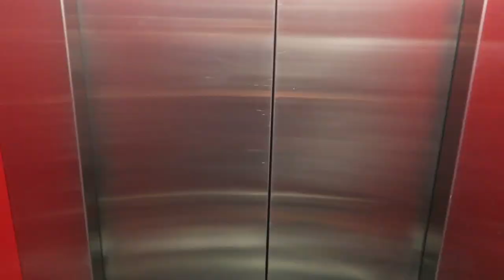Viví una nevada por primera vez!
▶ Código de Apoya un Creador: codek

▶ Ventajas de ser miembro:
- Íconos personalizados
- Emblemas junto a tu nombre
- Más fácil de leerte porque sale tu nombre en verde
- Partidas conmigo

▶ MI PC:
- Procesador: Intel i7 10700k
- Tarjeta Gráfica: Geforce RTX 2070 super
- RAM: 32GB, 3200 Mhz
- Tarjeta Madre: Gigabyte UD z490
- Memoria: Samsung evo plus 970 500 gb nvme m2

ID DE EPIC:
▶ Xbox: CrissCodek
▶ Epic: Codek Facebook